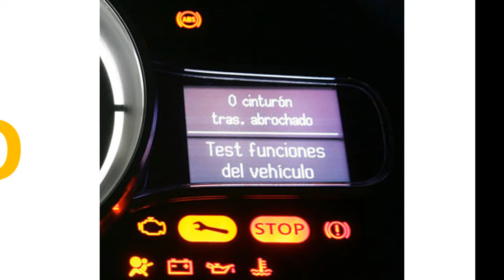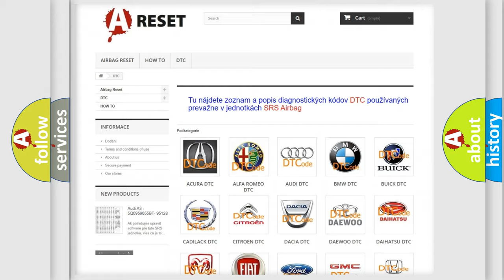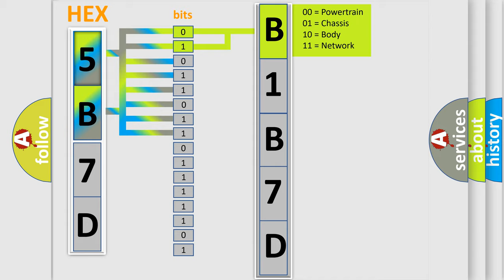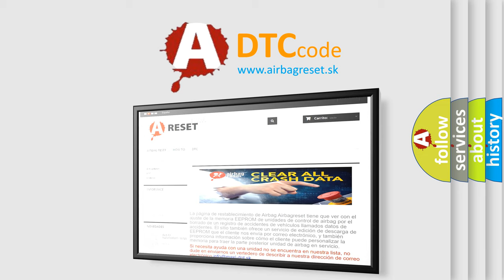DTC Ford B1B7D-12 Short Explanation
Contents:
0:21 Basic DTC analysis according to OBD2 protocol standard.
1:48 Insight into programming
2:58 A diagnostically understandable description of the Diagnostic Trouble Code
3:05 Basic error definition

Make:
Ford
Code:
B1B7D 12
Definition:
Sensor Supply 1 Voltage Circuit - Low
Failure Type: